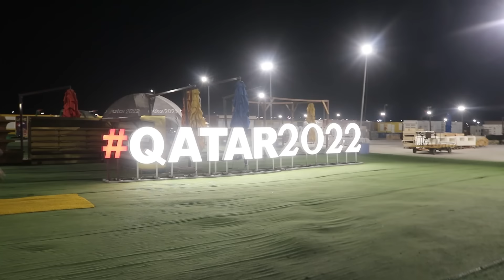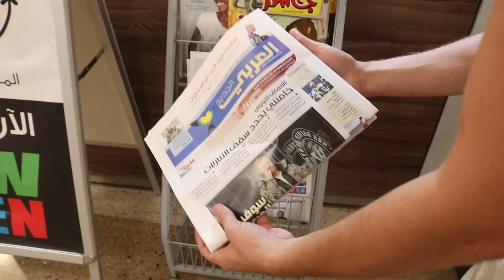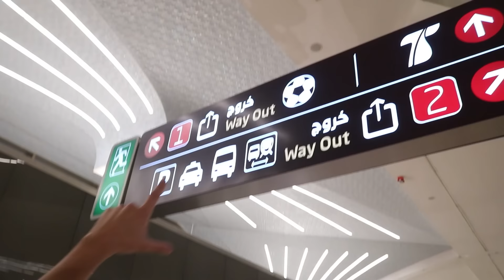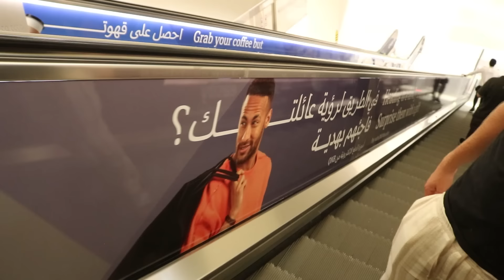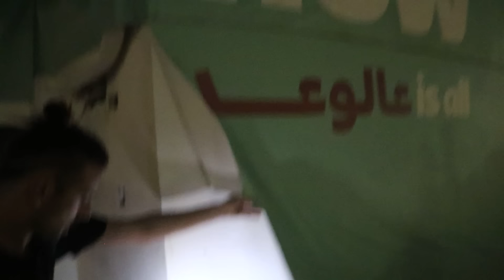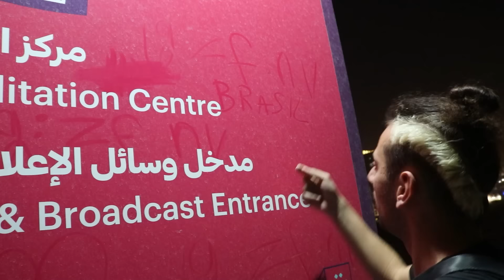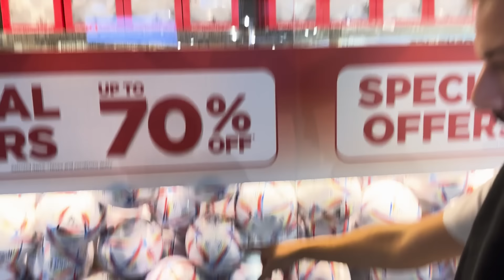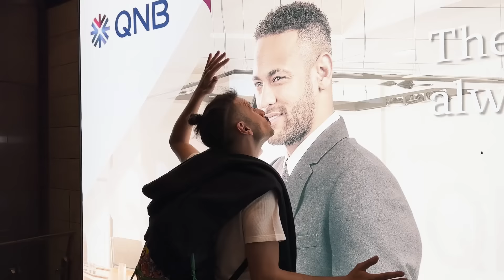OLHA COMO ESTÁ O QATAR DEPOIS DA COPA! ABSURDO!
Como ficou o Qatar depois da Copa? Voltamos lá depois de 6 meses para mostrar tudo a você! O que você achou?